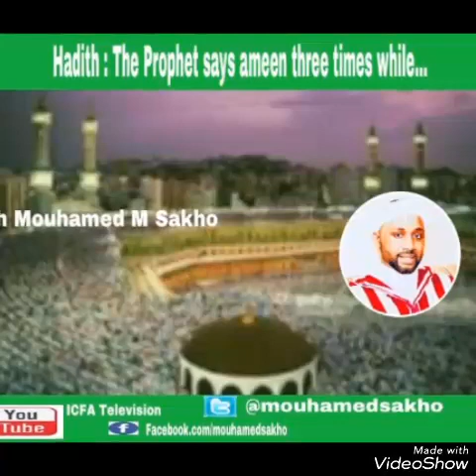Hadith : The Prophet says ameen three times while...